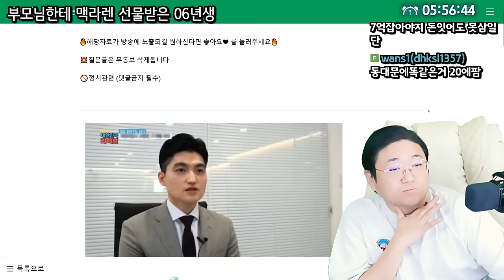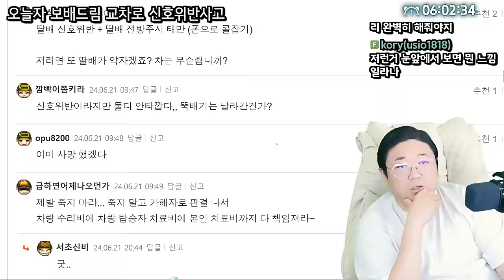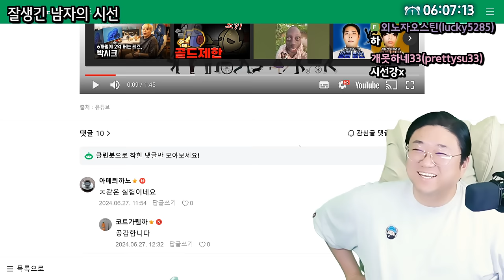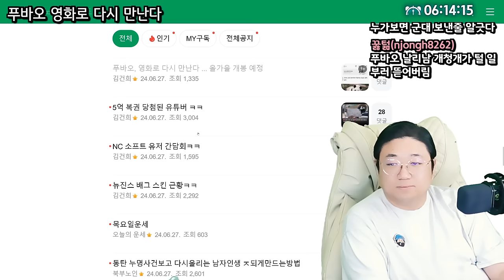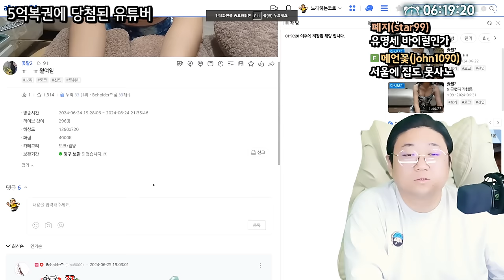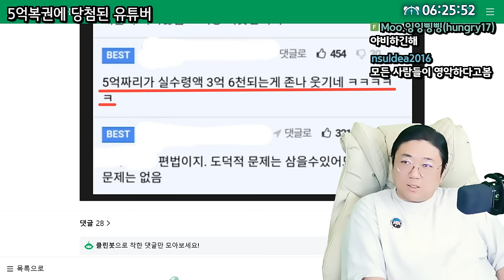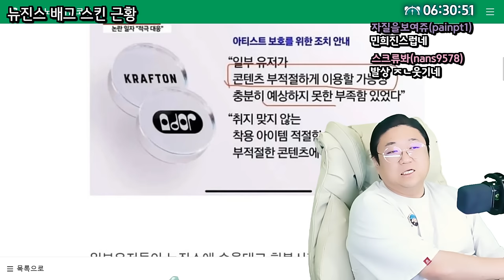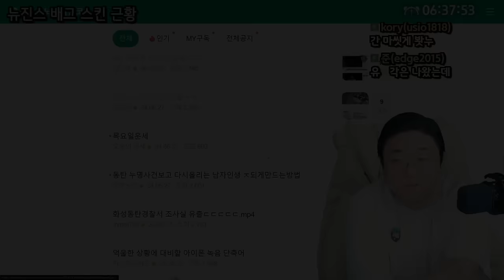30만원 환불 개꿀~ (24.06.27-5)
0:00 시작
0:55 북한 오물풍선에서 나온것들
1:25 [극혐] 오늘자 보배드림 오토바이 교차로 신호위반 사고
9:06 잘생긴 남자가 자꾸 쳐다본다면?
12:30 인간의 끝
14:52 푸바오 영화로 다시만난다
17:39 5억 복권 당첨된 유튜버 ㅋㅋ
29:47 [썸네일] 뉴진스 배그 스킨 근황 ㅋㅋ

[음원출처]